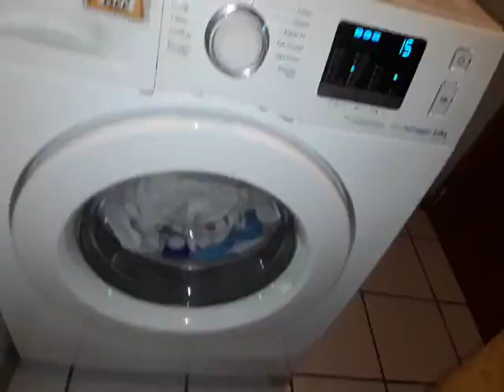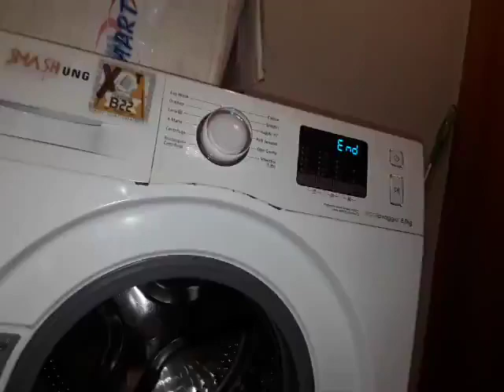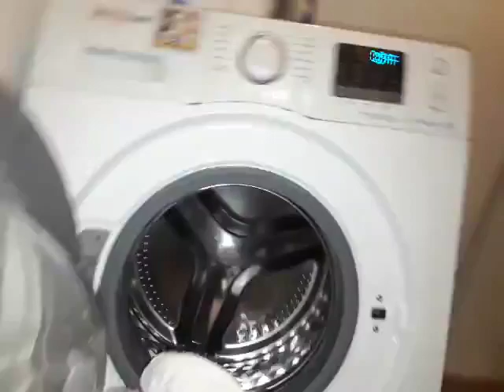Samsung WF80F5E0W4W - Cotton 60°